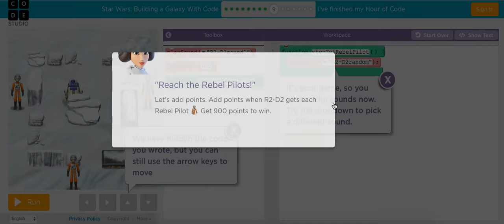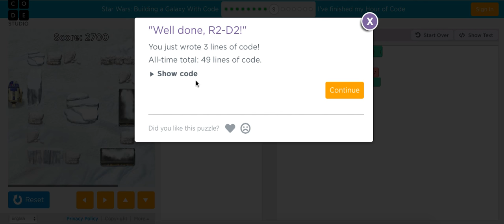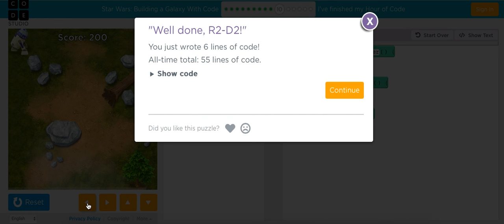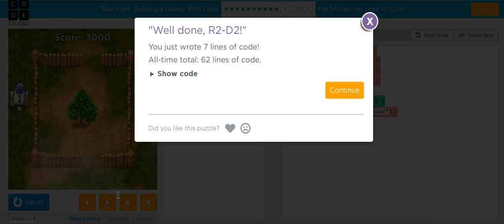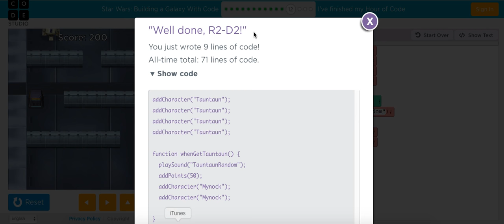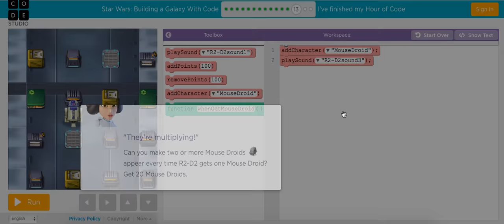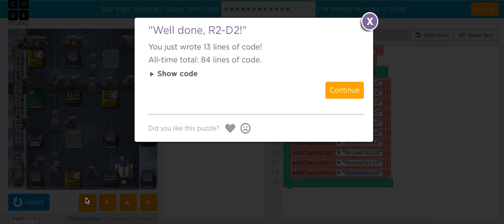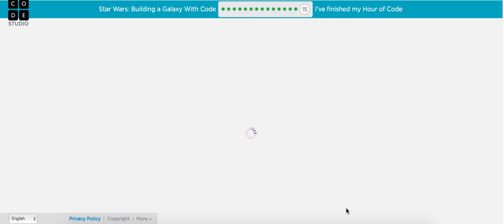Code.org Hour Of Code Part 2 | Star Wars Coding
This will teach you the basics of how to code if you want to try it out go to this link.

If you want to go to code go to code.org